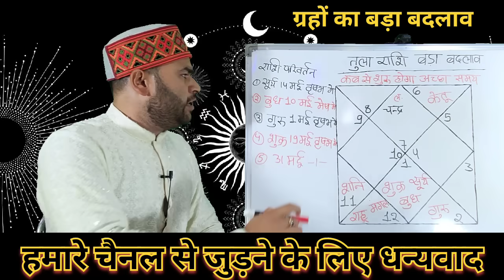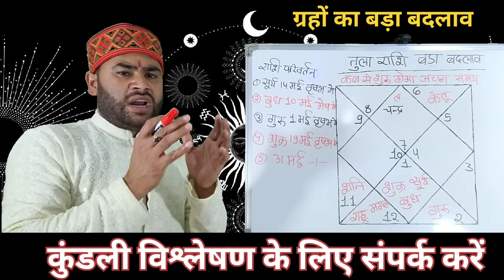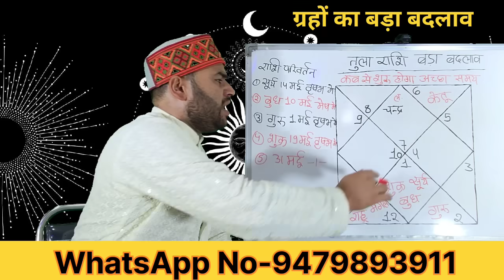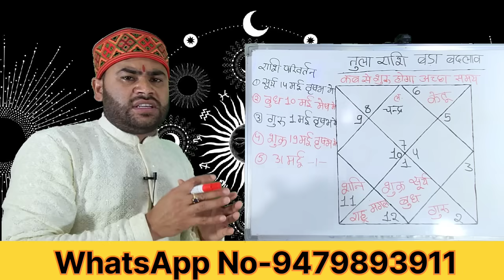Tula Rashi में 3 ग्रहों के गोचर से जुड़ी खास जानकारी | Libra horos. 3 planet transit insights await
तुला राशि में 3 ग्रहों के गोचर से जुड़ी खास जानकारी | Libra horos. 3 planet transit insights await